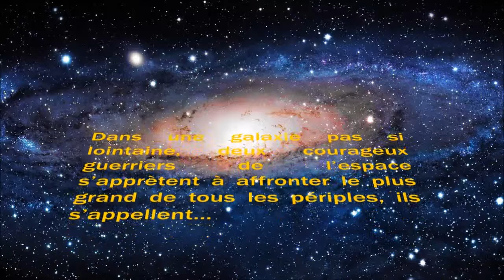Mass Effect Ep. 2 Ft. Narleath - Le descendant de madame Jenkins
Nouveau concept, let's play d'un jeu solo mais accompagné sur Skype de Narleath avec qui on avance plus ou moins en même temps pour pouvoir se concerter sur des décisions à prendre ou pour dire des anecdotes sur le jeu etc. ! J'espère que vous apprécierez ^^